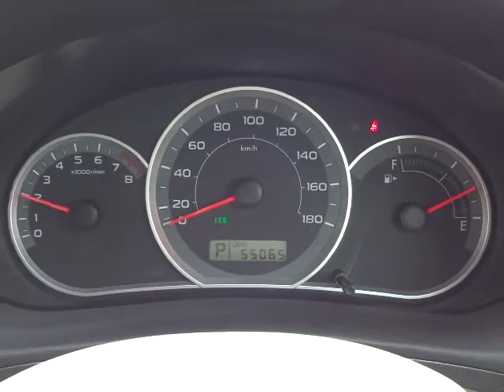スバル インプレッサハッチバック 15S 4WD エンジン音 (A042)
スバル インプレッサハッチバック 15S 4WD エンジン音

sakucity nagano
Models. Valid